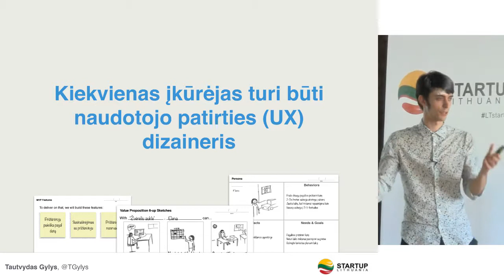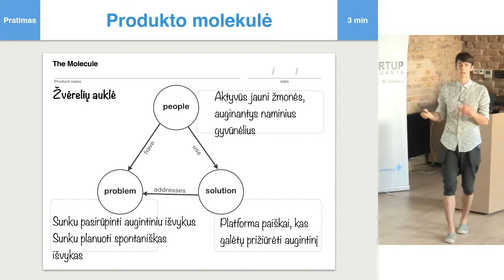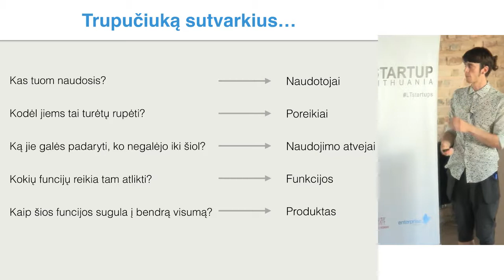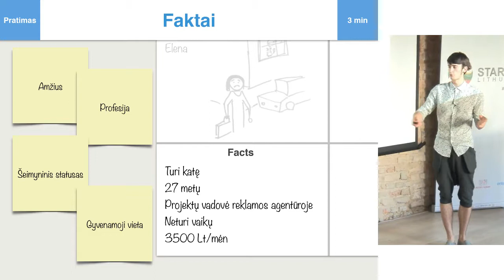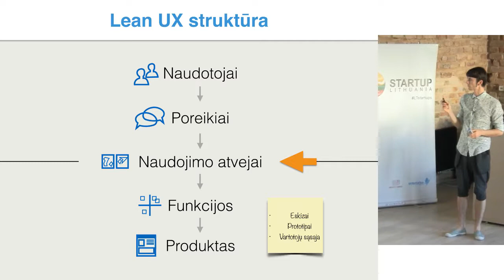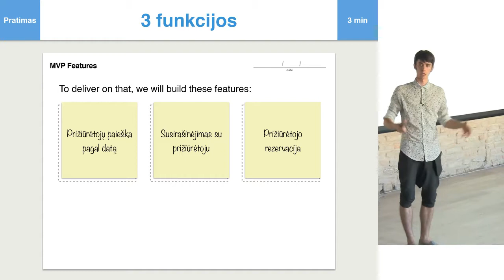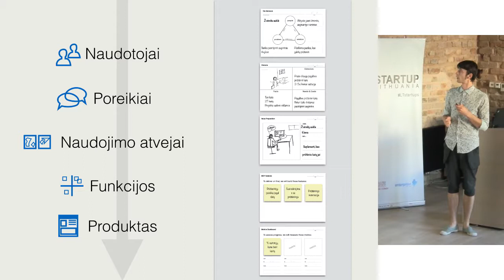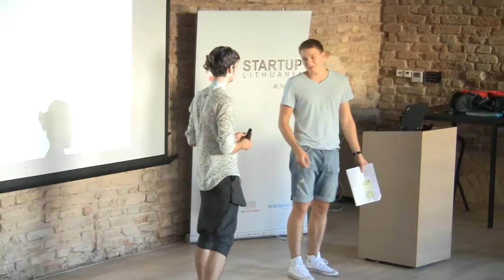Seminar "Every founder should be a UX designer"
Speaker: Tautvydas Gylys from Vinted.

Competency that most founding teams are overlooking is UX. Most startups fail because of inability to choose the right problem to solve, right customers to target and the right product to offer. How to leverage basic UX design principles to tackle these issues even if you have never considered yourself a designer?

"Every founder should be a UX designer" is free seminar for startups and wannabe startups, organized by Enterprise Lithuania and Startup Lithuania.